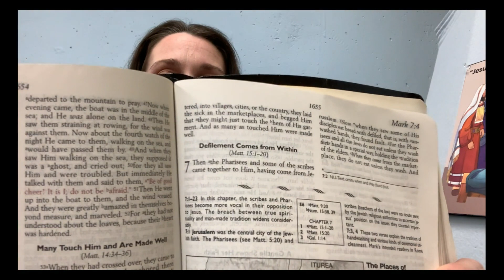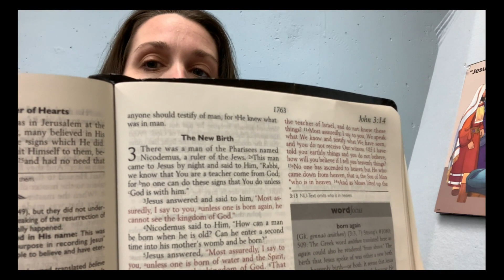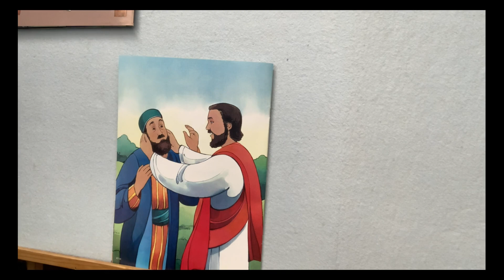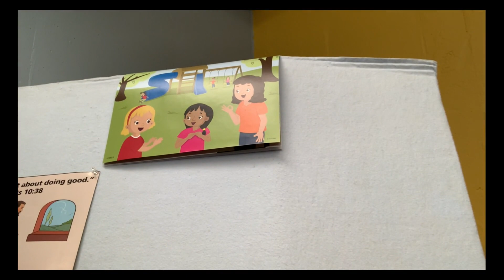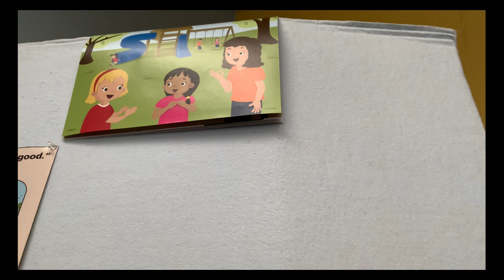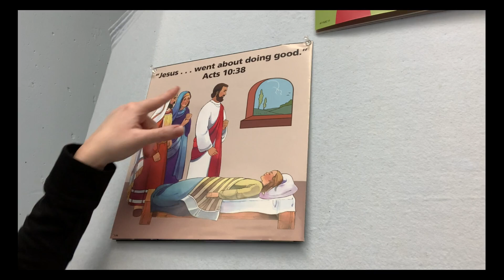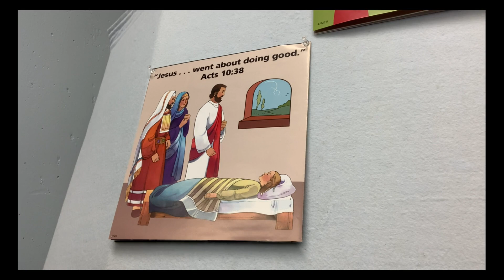PREK SS LESSON 2-13-22 JESUS CAUSED THE DEAF TO HEAR